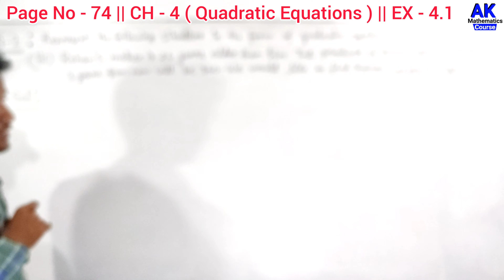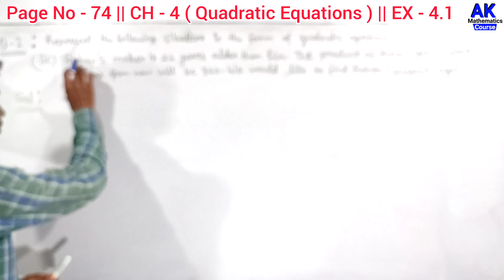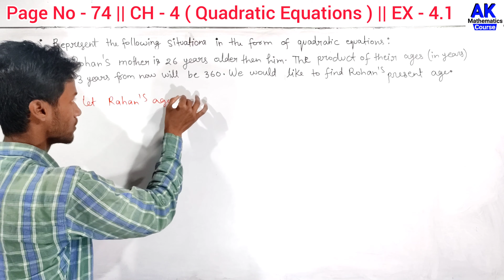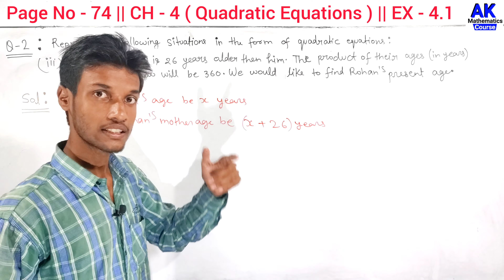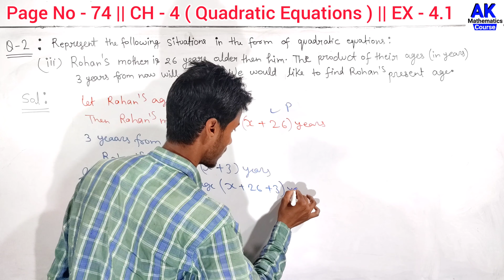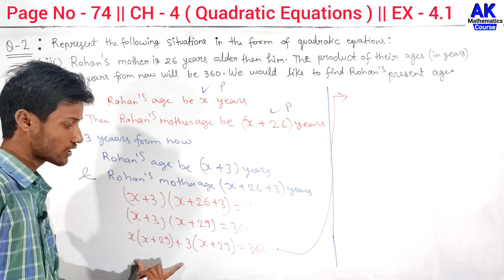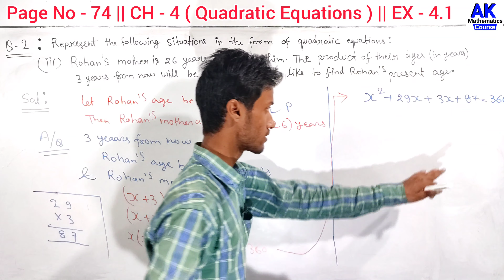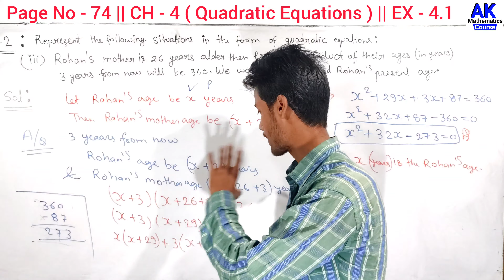Rohan's Mother Is 26 Years Older Than Him The Product Of Their Ages 3 Years From Now Will Be 360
Rohan's Mother Is 26 Years Older Than Him The Product Of Their Ages 3 Years From Now Will Be 360 | AK MtCourse | by Anand Kushwaha

Basic Maths Concepts in Hindi

keepSupporting
KeepLearning
with AKMtCourse

More Queries.

solve the following pair of equations by reducing them to a pair of linear equation

check whether the following are quadratic equation

rohan's mother is 26 years older than him the product of their ages 3 years from now

rohan's mother is 26 years older than him the product of their ages 3 years

rohan's mother is 26 years older than him the product of their ages

rohan's mother is 26 years older than him

rohan's mother is 26 years older